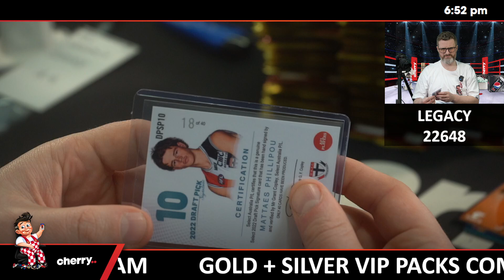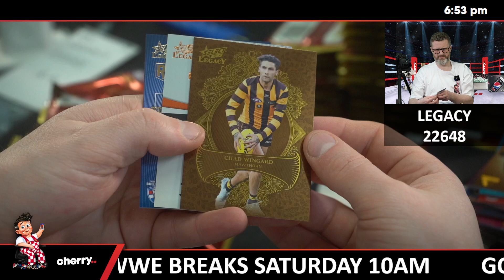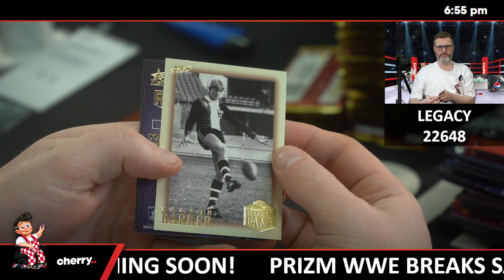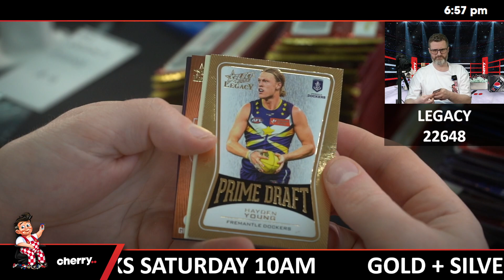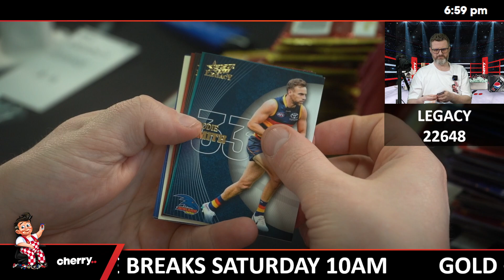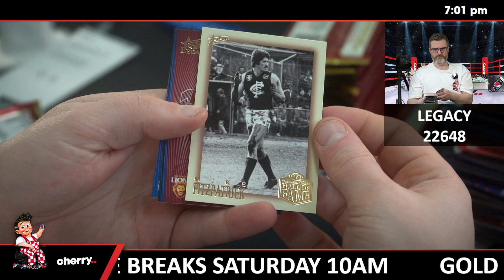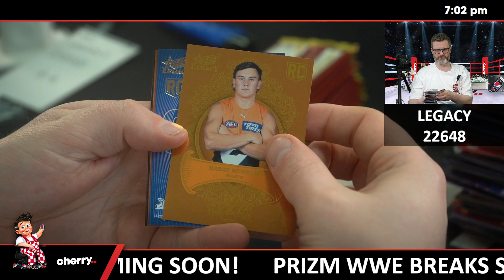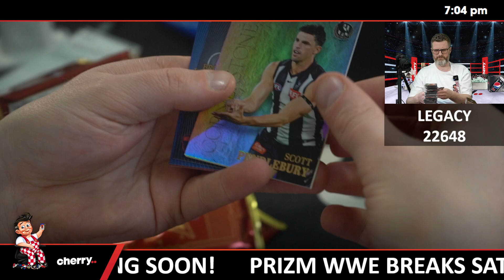2023 Select AFL Legacy 3-Box Break #22648 - Team Based - Aug 09 (5pm)